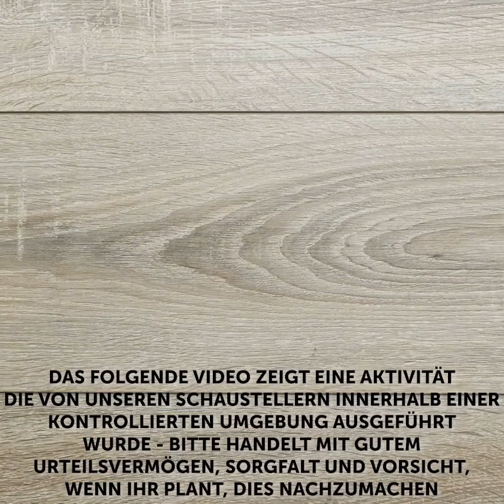DIY BEAUTY-MASKEN, DIE DEINE HAUT STRAHLEN LASSEN || BEAUTY-HACKS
Unglaubliche DIY-Schönheitsmasken, die dich zum Strahlen lassen, die du also unbedingt ausprobieren solltest! Dein Körper, deine Haut und deine Haare brauchen ihre Behandlung! Hier findest du verblüffende Ideen, wie du deinem Körper den Glanz geben kannst, den er braucht!

Wir haben coole Methoden für dein Haar, zum Beispiel, wie du Spliss mit einer coolen Maske behandeln kannst! Hier siehst du auch coole Gesichtsmasken für Mischhaut! Mache alles selbst zu Hause mit natürlichen Zutaten! Das ist eine tolle Möglichkeit, Geld und Zeit zu sparen! Erfahre auch, wie du mit tollen Gesichtsmaske, die du selbst herstellst, ein faltenfreies Gesicht bekommst und dich erfrischt fühlst!

Dieses Video wird dich motivieren, deine Haut gesünder zu halten und dich mehr um deinen Körper zu kümmern! Du siehst, wie einfach und schnell alles geht!

0:58 - Lippenmaske
2:30 - Gesichtsmaske für Mischhaut
3:24 - Gesichtsmaske bei trockene Haut
4:30 - Gesichtsmaske gegen Fältchen
6:17 - Aloe Vera Gesichtsmaske